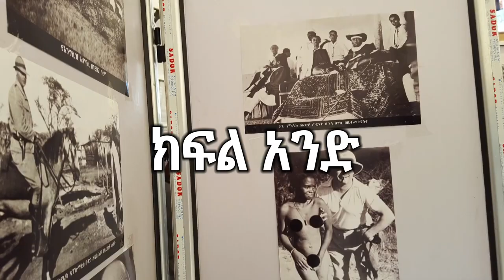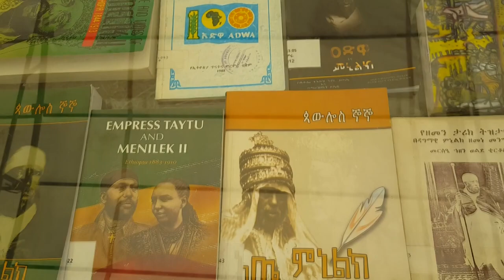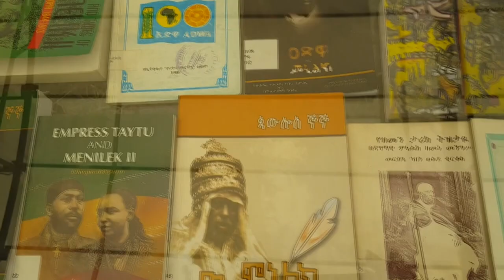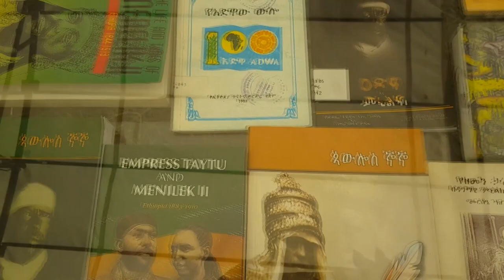Who was Emperor Menelik II ዳግማዊ አፄ ምኒልክ ማን ነበሩ፣ ክፍል አንድ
Menelik II (Ge'ez: ዳግማዊ ምኒልክ dagmawi mənilək[nb 1] 17 August 1844 – 12 December 1913), baptised as Sahle Maryam (ሣህለ ማርያም sahlä maryam) was Emperor of Ethiopia from 1889 to his death in 1913 and King of Shewa from 1866 to 1889.He is widely called "Emiye Menelik" in Ethiopia. to express he loving and caring as a mother. Many Pan-Africans regard him as an advocate for African independence against European powers during the Scramble for Africa.